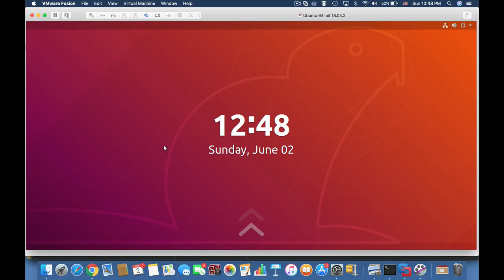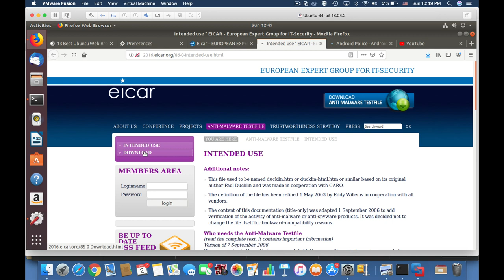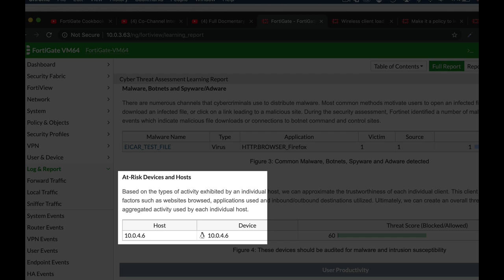Fortigate Firewall Training - When to use the Learn Policy ?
In this Fortigate Firewall Training video , you will learn , how simple it is to configure a "Learn Policy" and get a baseline of threats, most used apps and much much more in your network

Like My YouTube Channel? i have a 10$ Course on Udemy!